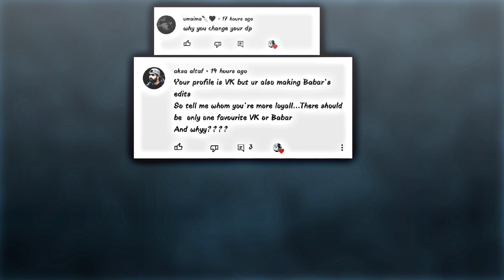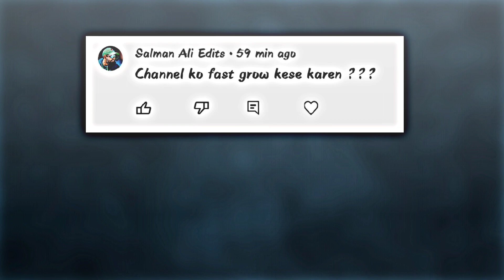Babar Azam Or Virat Kohli ? |QNA With Cricket Addictor